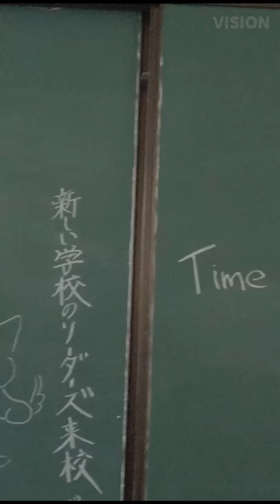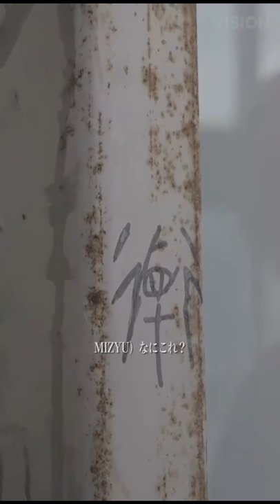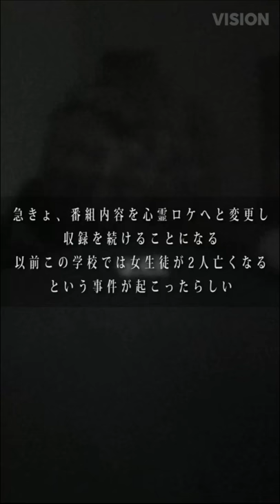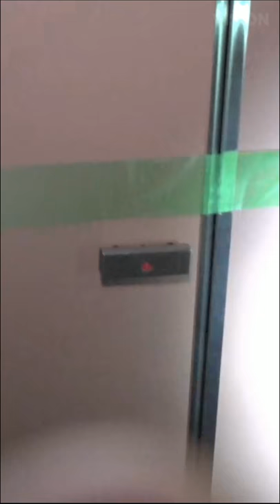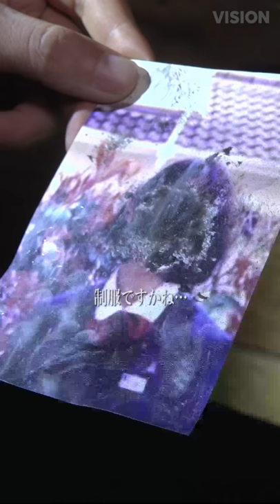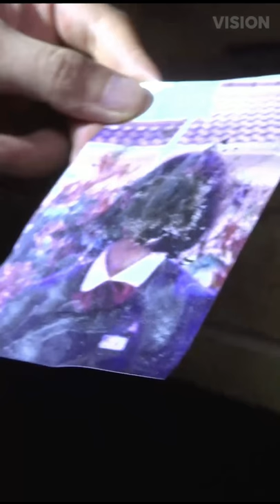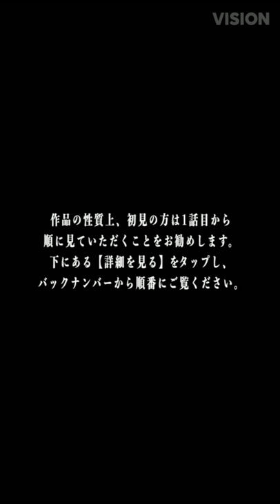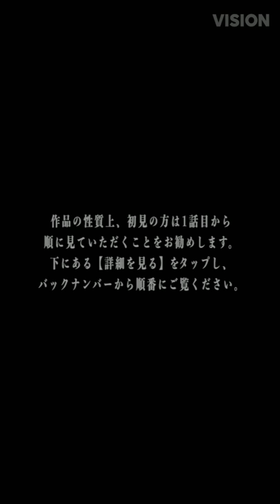Atarashii Gakkou! Horror Series Episode 1-12 Full